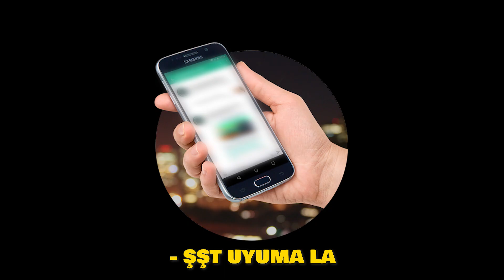AİLEVİ DEĞERLERİME KÜFÜR ETTİ - PUBG MOBİLE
Bu kadar da karaktersiz olunmaz be kardeşim. Yıl olmuş 2023 halen bir oyun için küfür eden insanlar var yazık. Ailevi değerlerime de küfür etmezsin be kardeşim

YENİ MOD DENİYORUZ VE SC  (+18) / CANLI YAYIN / PUBG MOBİLE / GAMEPLAY

RANK KASMAYA DEVAM / CANLI YAYIN / PUBG MOBİLE